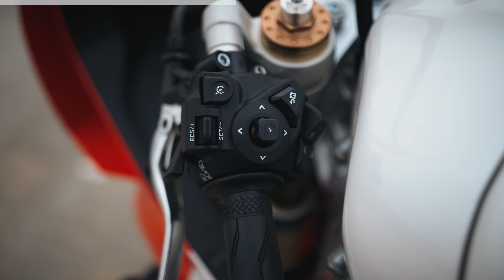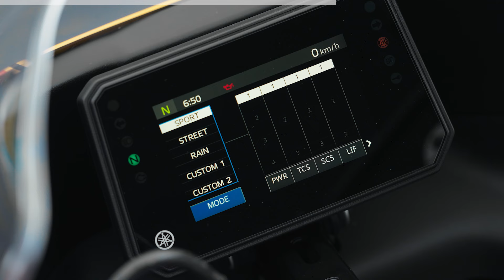Ich fahre die Vorstufe der Yamaha R9! | XSR900 GP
Ich teste die neue Yamaha XSR900 GP. Ist das die Vorstufe der Yamaha R9?
Meine Partner ¬
►Meine Insta360 ACE PRO Kamera (b)
►Meine Insta360 X3 Kamera (b)
►Meine Insta360 GO3 Kamera (b)

00:00 - 01:22 Intro
01:23 - 02:23 XSR900 GP Vorstellung in 60 Sekunden
02:24 - 03:28 Rennstrecke
03:29 - 05:30 Abgesperrte Landstraße
05:31 - 08:29 Meine Meinung zur XSR900 GP
08:30 - 10:31 Was ist mit der Yamaha R9?
10:32 - 10:53 Endcard

Mein Equipment ¬
►Meine 1.Kamera (b)
►Meine 2. Kamera (b)
►Meine 1.Objektiv (b)
►Meine 2.Objektiv (b)
►Mein Mikrofon (b)
►Mein Mikrofon2 (b)
►Mein Adapter (b)
►Meine Speicherkarte (b)
►Extra Akkus (b)

► Mein Reifen für die Straße (a)(b)
► Mein Reifen für die Rennstrecke (a)(b)

► Mein Motoröl (a)(b)
► Für jeden Ölwechsel (a)(b)
► Mein Benzin Additiv (a)(b)

* Sämtliche mit (a) gekennzeichneten Links stellen Werbung dar. ** Sämtliche mit (b) gekennzeichneten Links hängen mit Partnerprogrammen zusammen. Sie dienen dem potentiellen Käufer als Orientierung und verweisen explizit auf bestimmte Produkte. Sofern diese Links genutzt werden, kann im Falle einer Kaufentscheidung eine Provision an mich ausgeschüttet werden.

Stay Lit!